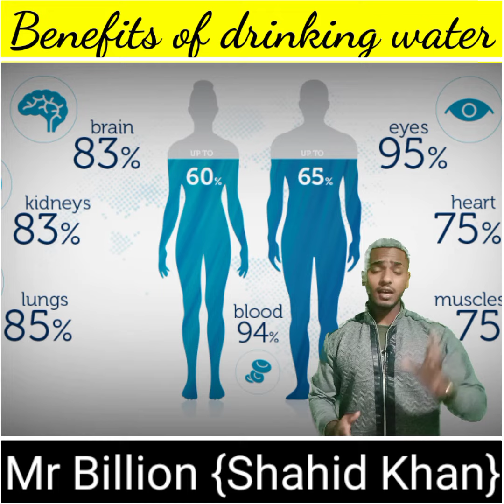Benefits Of Drinking Water ||What Will Happen If You Drink Only Water? Mr Billion {Shahid Khan}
Have you ever thought what will actually happen if you drink water as your sole liquid source? Things like stomach pains, heart issues, body fat, skin disorders and many other health problems might be the result of eating high-sugar fizzy drinks. If you don’t want to experience any of the above health issues, you better skip these drinks with one great replacement--WATER.

Continue watching the rest of the video to see what will happen if you actually drink only water:

No 1: You’ll lose weight fast. If you are fed up with trying to lose weight on a strict diet, simply replacing your liquid intake with just water--will actually help you lose weight on its own.

No 2:  You’ll kick boost your metabolism. Studies have shown that drinking just 17 fluid ounces of water in the morning, can boost metabolism by 24%. If you forget to drink water every day at a certain time, add a reminder in your mobile or your calendar. It won’t take long before you can feel the difference both in your energy levels and your body weight.

No 3: Your brain will function better. You probably already know that our brains consist of 75%+ water right? Thus, drinking water makes total sense for boosting your brain function. Drinking water actually helps you focus better and maintain mental energy necessary for mindful tasks.

No 4: It makes you less prone to overeating. If you frequently find yourself overeating, instead of taking fancy appetite suppressants like pills, the most natural thing you can do is to drink water. Water is a natural appetite suppressant, and can help suppress appetite and send the signal that you are fuller so you don’t end up overeating and piling up the calories.

No 5: It helps detoxify your body. Toxins from food and the environment pass through our systems on a daily basis--if you give your system no factors to aid the detoxification process, toxins can easily build up and cause all sorts of health problems.Something that will help expel toxins faster, is water--and you better drink enough if you want this to work.

No 6: Your risk of developing certain diseases drops. Hypertension, heart problems, liver disease, diabetes, and other health problems have a higher risk of developing when you don’t drink enough water so drink enough to help prevent them.

No 7: You skin will become more clear and smooth. Sometimes, we need to try things from the inside out to see real results in our appearance. Water will help moisturize and clear -up any skin disorders from the inside out so you don’t have to pile on skincare products.

And last but not least, besides all these health benefits of drinking water, it will make you save more money in the long run as it’s much more cheaper than buying fancy juices and fizzy drinks. Both your health and pocket will thank you for that.

Mr Billion {Shahid Khan}